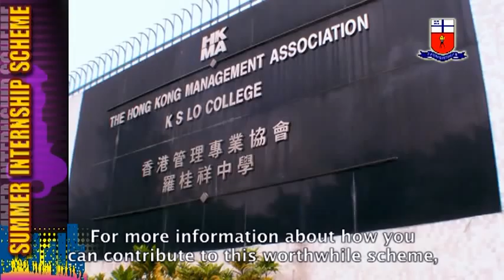The HKMA K S Lo College production:Summer Internship Scheme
Video Testimonial of Summer Intership Scheme: Our chance in your hands